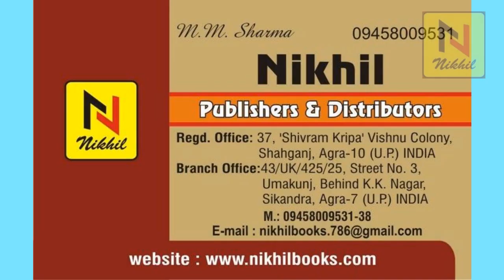कोविड 19:एक वैश्विक महामारी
कोविड 19 :एक वैश्विक महामारी पुस्तक कोरोना से सम्बन्धित समस्याओं पर आधारित पुस्तक है,इस पुस्तक में देश-विदेश के रचनाकारों के आलेख,शोध,विमर्श इत्यादि शामिल हैं ।Covid 19
प्रकाशन और पुस्तक मेलों से जुड़ी गतिविधियों से जुड़े रहने के लिए हमारे फ़ेसबुक पेज को लाइक अौर फ़ॉलो करें ।